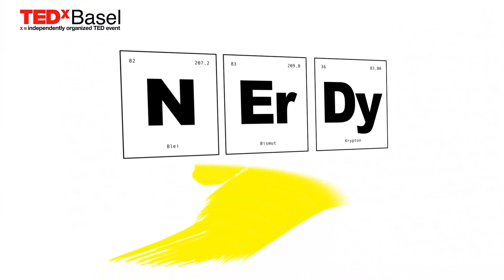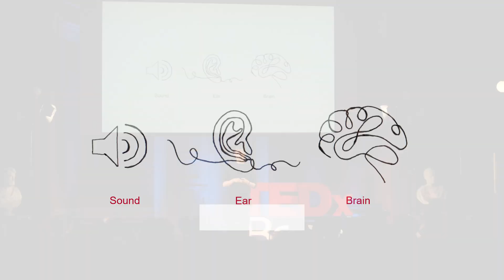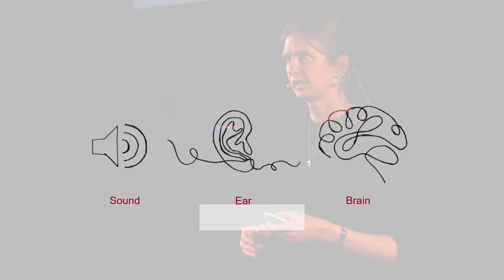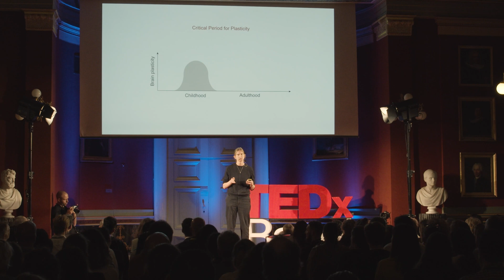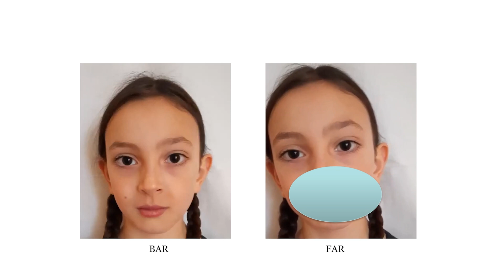You listen with your brain, not with your ears | Tania Barkat | TEDxBasel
Why do we all listen to the outside world differently? Tania Barkat explains how, in her research lab, she studies the neuronal circuits that give rise to a unique and subjective perception of sounds. Tania leads the Brain and Sound Lab at the University of Basel. Her academic journey includes an assistant professorship at Copenhagen University, a postdoc at Harvard University and a PhD at EPFL. When she is not plugged in to how neurons respond to sounds, Tania enjoys exploring nature and the Arts with her husband and two daughters. This talk was given at a TEDx event using the TED conference format but independently organized by a local community.